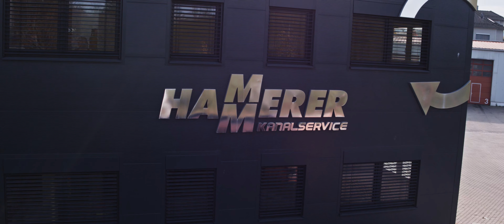Snapshotfilm - Hammerer Kanalservice Imagefilm 2020 4K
Unser neuestes Werk für die Firma Hammerer Kanalservice ist fertig, gespickt mit tollen Kameraeinstellungen und aufwendigen 3D Animationen - natürlich im originalen Kinoformat!

Produziert von snapshotfilm in Schwarzenfeld.